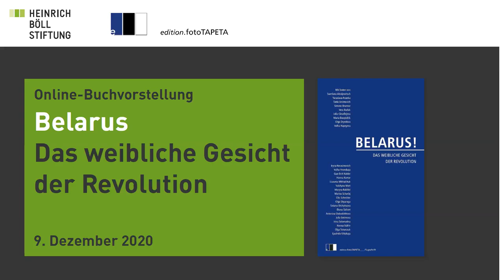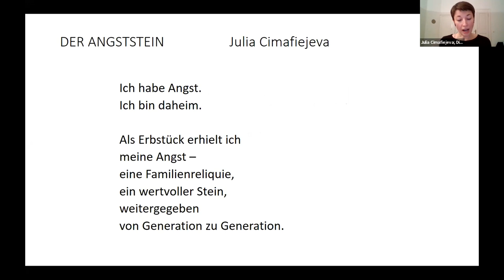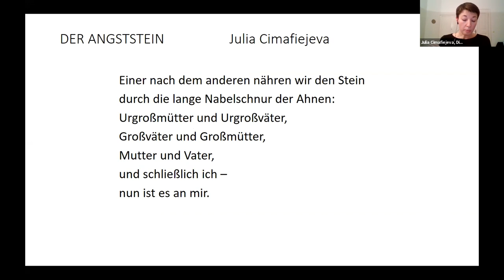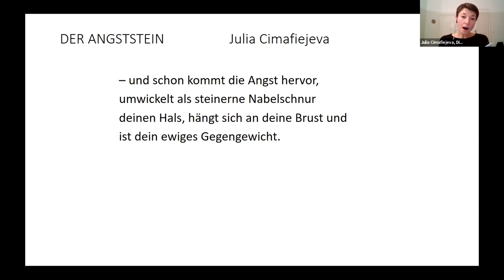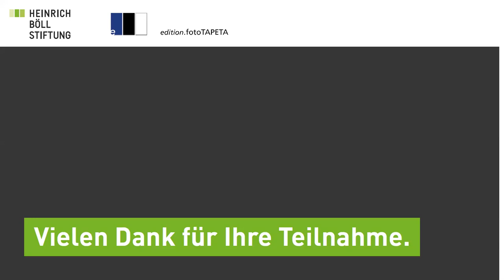Belarus Das weibliche Gesicht der Revolution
Mitschnitt vom 9. Dezember 2020

Buchpräsentation und Gespräch

Mit:

- Julia Cimafiejeva, Dichterin
- Iryna Herasimovich, Übersetzerin und Kulturmanagerin
- Olga Shparaga, Philosophin
- Thomas Weiler, Mitherausgeber
- Viola von Cramon, Mitglied des Europäischen Parlaments

Moderation: Robert Sperfeld, Heinrich-Böll-Stiftung

Der Polizeistaat des langjährigen Autokraten Alexander Lukaschenko hält in Belarus weiterhin die Fäden der Macht in den Händen. In der zivilen Gesellschaft ist indes nach den Ereignissen des Jahres 2020 nichts mehr wie es war. Missmanagement der Pandemie, dreiste Wahlmanipulation, ein bislang ungekanntes Maß an Gewalt und Repression gegen das eigene Volk sowie patriarchale Herabwürdigung von Frauen haben das Regime endgültig diskreditiert. Die Menschen lassen sich vom Präsidenten und seinen Marionetten nicht mehr bevormunden. Eine Rückkehr zum früheren Status quo scheint ausgeschlossen.

Der gerade erschienene Band „Belarus! Das weibliche Gesicht der Revolution“ verbindet in Echtzeit Stimmen von Akteurinnen und Beobachterinnen der gesellschaftlichen Veränderungen. Die Frage nach der Rolle von Frauen in der Protestbewegung drängt sich nicht nur auf, weil nach den Verhaftungen dreier Präsidentschaftskandidaten auf Seiten der Opposition drei Frauen maßgeblich die politische Initiative ergriffen und mutmaßlich die Wahl gewonnen haben, sondern auch wegen der Bedeutung expliziter Frauenproteste und feministischer Initiativen innerhalb der Bewegung.

In der Online-Veranstaltung in Zusammenarbeit mit dem Verlag edition.fotoTAPETA präsentieren Herausgeber und Autorinnen das Buch und reflektieren Wesen und Antriebe der Proteste sowie Perspektiven für die demokratische Entwicklung in dem postsowjetischen Land.

Details zum Buch:

ISBN: 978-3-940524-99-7, Seiten:  272  Seiten
November 2020